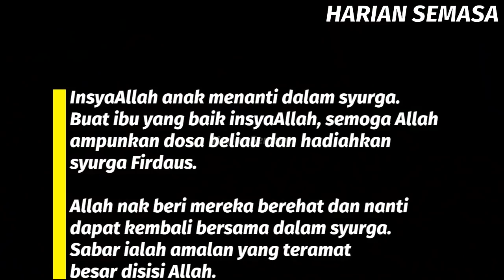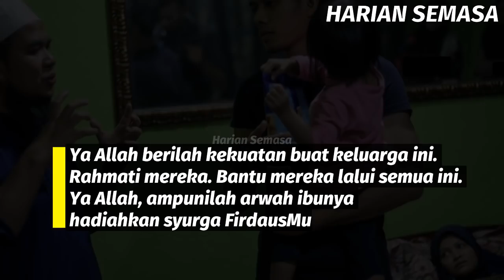Sebak Ustaz Ebit Lew Ziarah Syafiq Ahmad Sekeluarga...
Ustaz Ebit Lew Terkini | Sebak Bila Ustaz Ebit Lew Ziarah Keluarga Syafiq Ahmad, Pemain Bolasepak JDT. Tonton video sehingga habis.

About this Channel: News Today | Malaysia Today | Finance News | Malaysia News | Business News | Press Release | Headlines.